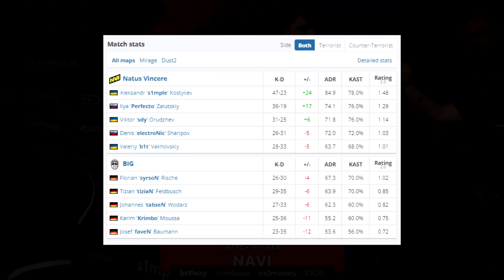NaVi vs BIG - BLAST Premier Spring | CSGO PRO Highlights